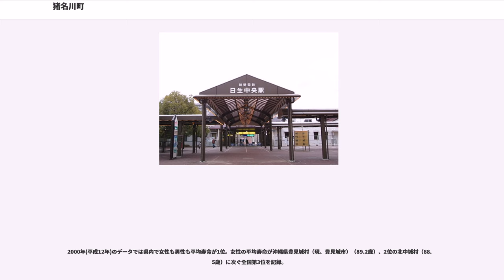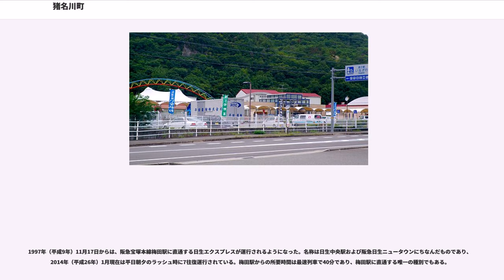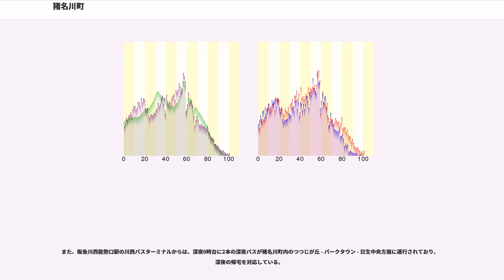猪名川町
猪名川町（いながわちょう）は、兵庫県南東部に位置する町である。川辺郡に唯一現存する自治体。阪神北県民局管轄区域。

関西・西日本のターミナル駅である大阪駅、梅田駅から直線距離で25kmと比較的近距離にありながら、古くからの集落に近い里山(杤原めぐみの森・内馬場の森)の森林や田園風景を中心とする豊かな環境を有する。町南部は兵庫県川西市から続く兵庫県内有数の盆地のひとつである多田盆地の一部を形成している。

国の史跡に指定されている多田銀銅山が所在する。豊臣秀吉の財宝が埋まっていると言う説がある。この財宝の埋蔵量は全国一であるほど莫大とされ、、全国三大埋蔵金のひとつ。町ではこの「銀山」地区を観光地として整備していく方針で、歴史街道として整備が進められている。

北部は自然が多く残り、ホタルやオオサンショウウオ、モリアオガエルが生息している。また、町内でもっとも標高の高い大野山（おおやさん）の大野アルプスランドには猪名川天文台アストロピアがあり、気軽に天体観測を楽しむことができる。さらに、北部には、関西地区でも有名な猪名川霊園や、レーシングカートやミニバイクのサーキット場である猪名川サーキットなどがあり、休日ともなると多くの人が訪れている。

マスコットキャラクターは猪の子どもをモチーフにした「いなぼう」である。

猪名川町南部地区には大規模ニュータウンである阪急日生ニュータウン(伏見台・松尾台)、猪名川パークタウン、つつじが丘の3つがある。この3つのニュータウン地区には2017年（平成29年）8月末で23,833人が住んでおり、猪名川町民全体(31,508人)の75.64%を占める町民が生活を営んでいる中心的市街地となっている。この他にも町内には「猪名川台」、「猪名川荘苑」、「旭が丘」などの中規模の住宅団地が点在している。さらに将来的には「日生ニュータウン（二次開発）」や、産業団地や福祉施設などを含む「肝川コミュニティータウン」が町の総合計画には盛り込まれている（「日生ニュータウン（二次開発）」については、町と開発業者との間で協議が持たれているがかなり厳しい見通しとのことである）。

北阪神・北摂地区の住宅地としてさらに発展が見込まれているベッドタウンであるといえる。事実、ここ数年、人口増加率は年2%台を維持し、兵庫県内の首位を独走中である（なお、2005年 - 2006年4月の人口増加率は5.7%を達成）。また、全国的に過疎化が進行中の郡部としての人口増加率も猪名川町は全国トップクラスに位置しており、猪名川町の姿を特徴づけている。ただし、2015年の国勢調査では、前回調査に比べて人口減に転じている。大阪市への通勤率は18.1%、川西市への通勤率は13.9%（いずれも平成22年国勢調査）。

兵庫県内の宝塚市、川西市、伊丹市との三市一町の合併を検討する合併協議会があったが、解散した。ただし、消防署員の交流などの連携は、解散後も継続している。これは、人口増加傾向にある猪名川町が独立採算で町の運営をやっていけることを暗に示しており、全国的にも郡部としては特異なことである。

以前は、日本鉱業の銀山があった。鉱山跡は整備され「多田銀銅山悠久の館」として観光地となっている。

指定金融機関:池田泉州銀行

平成22年国勢調査より前回調査からの人口増減をみると、5.75％増の31,748人であり、増減率は県下41市町中首位、49行政区域中2位。
2000年(平成12年)のデータでは県内で女性も男性も平均寿命が1位。女性の平均寿命が沖縄県豊見城村（現、豊見城市）（89.2歳）、2位の北中城村（88.5歳）に次ぐ全国第3位を記録。

さらに2008年(平成20年)4月24日発表の結果によると女性の平均寿命全国2位。男女とも兵庫県では1位。

2012年（平成24年）4月1日の時点で、全ての小中学校校舎において耐震化が完了している。

出典：

出典：

出典：

日生中央駅は町内で唯一の駅であり、日生線の終着駅でもある。1975年（昭和50年）に阪急日生ニュータウンの入居が開始されてから3年後の1978年（昭和53年）に開通した。

開通当初は、日生中央から山下駅までの往復の運行ダイヤであり、車両も2両編成であった。能勢電鉄妙見線には山下駅で乗換えが必要であり、梅田などの都心方面へは、乗り換えを最低2回要していた。

1997年（平成9年）11月17日からは、阪急宝塚本線梅田駅に直通する日生エクスプレスが運行されるようになった...